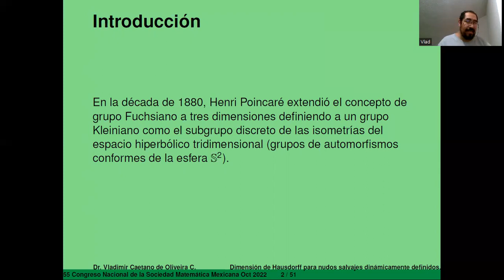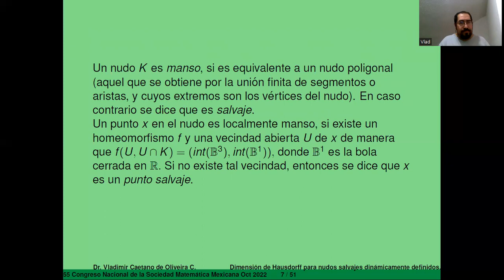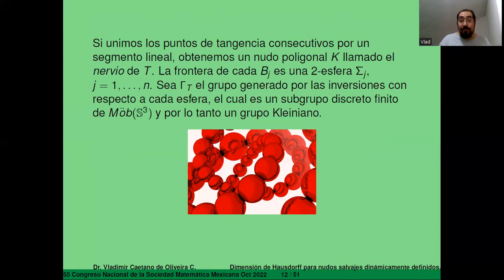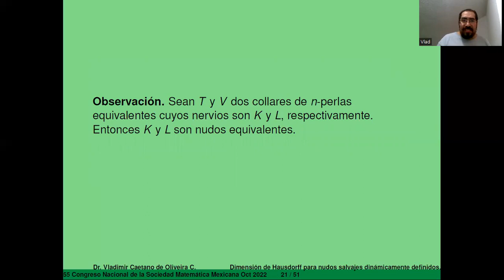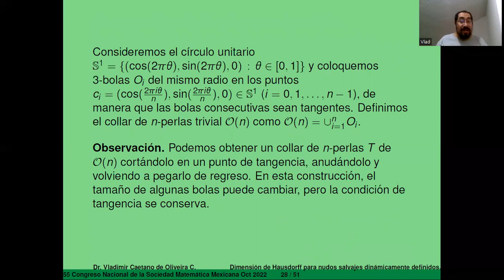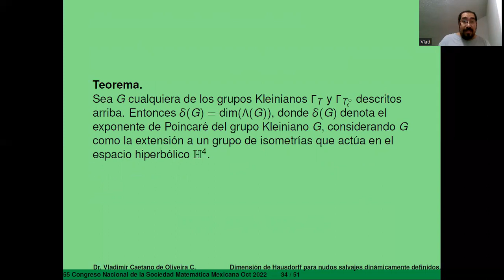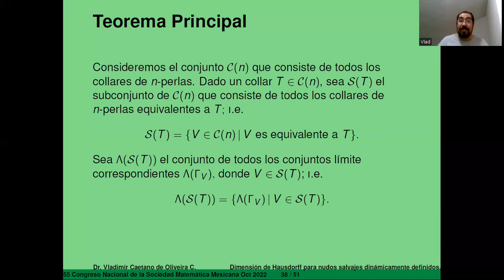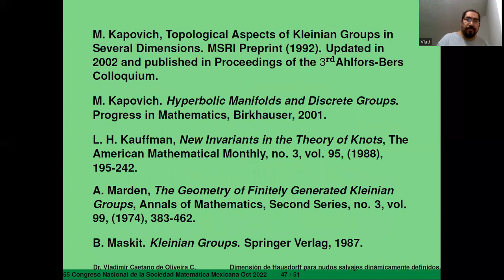Dimensión de Hausdorff para nudos salvajes dinámicamente definidos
Titulo: "Dimensión de Hausdorff para nudos salvajes dinámicamente definidos"
Ponente: Vladimir Caetano de Oliveira Contreras
Sesión: Topología Algebraica y Geométrica